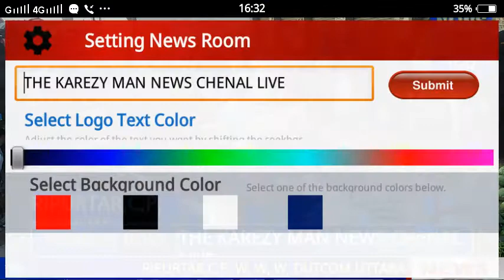किसानों का साथ दें बोला नन्ना मुन्ना बच्चा जाग जाओ मुर्दों